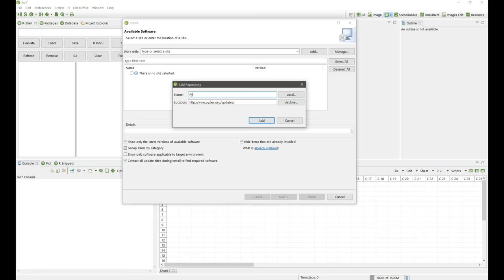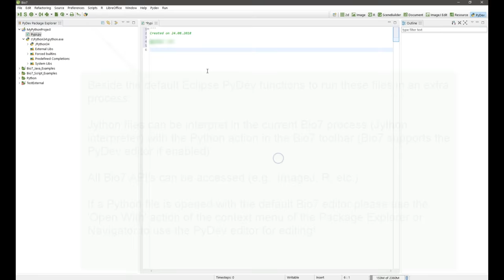Python Editor Installation (PyDev)